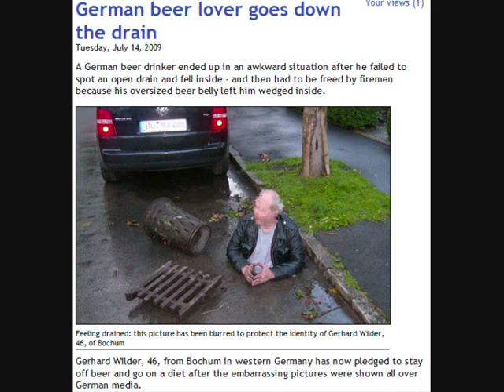paul burling 500 miles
this is paul burling 500 miles from b.g.t :) put picks in sted f live